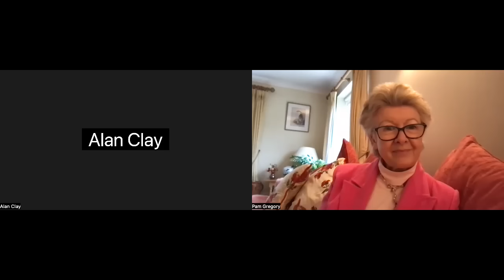New Stars for a New Era - Dwarf Planets with Alan Clay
Alan Clay runs the Dwarf Planet University, and, if you act fast, you can download a free copy of the Kindle version of his new book to coincide with this podcast. Search on Amazon for New Stars for a New Era: A Consciousness Workbook for our 10 New Planets. Reviews are calling it a "groundbreaking book” which is "accessible to both seasoned astrologers and novices eager to gain an understanding of the emergence of new consciousnesses in our world."

Dwarf Planet University offers 6 week courses on the astrology of each of the new outer planets. The students at the Uni range from beginners to experienced astrologers. What they love is the community sharing, through blog-posted assignments and live Zoom Q&As, which gives a good picture of how these new planets act similarly, and yet diversely, in our lives.